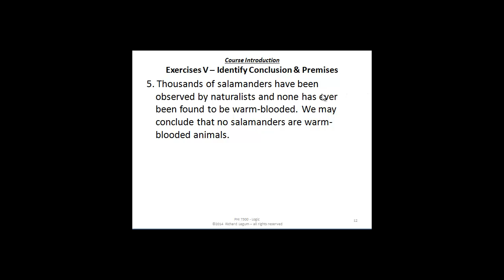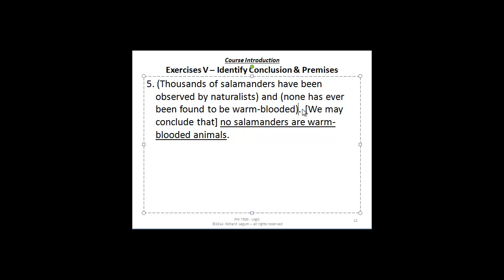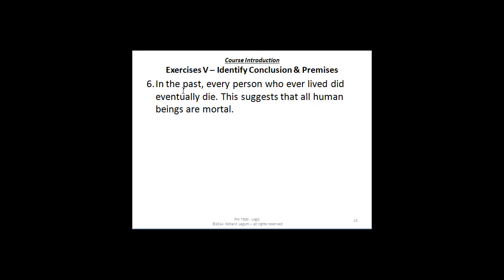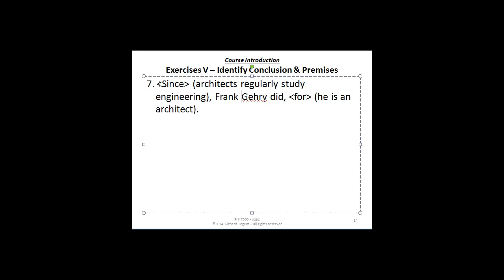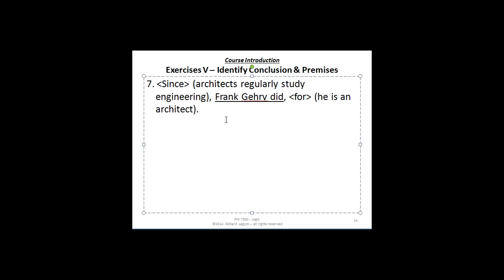Logic s14 03e-04-12-13-14 Premise & Conclusions